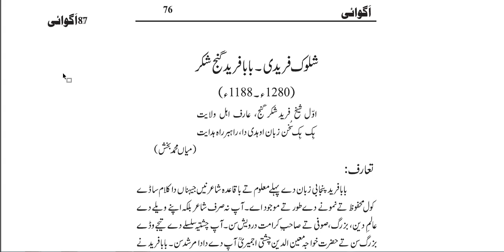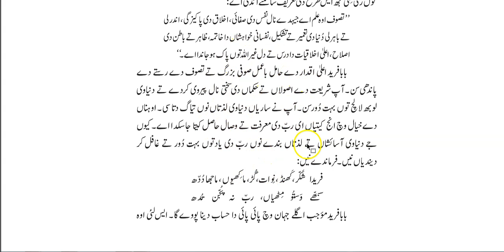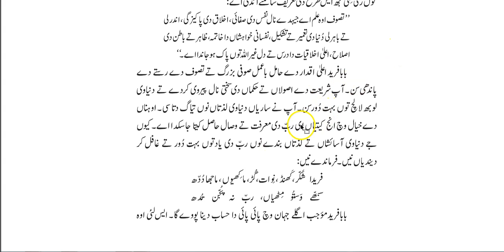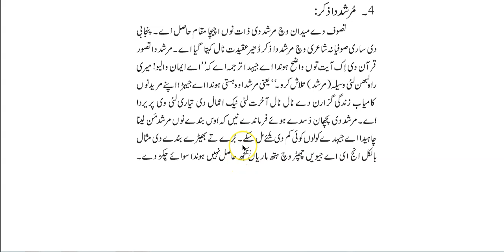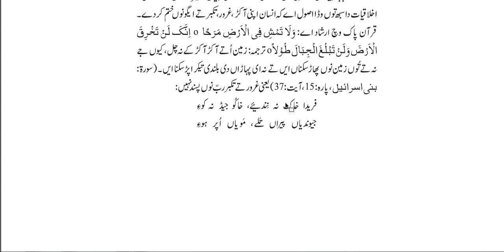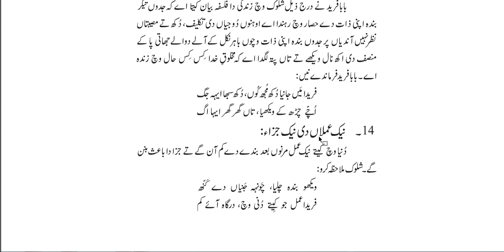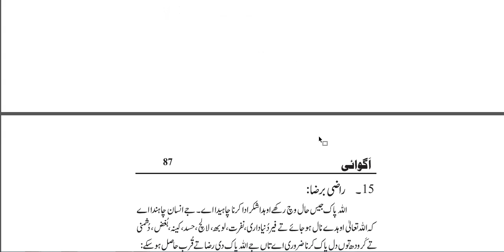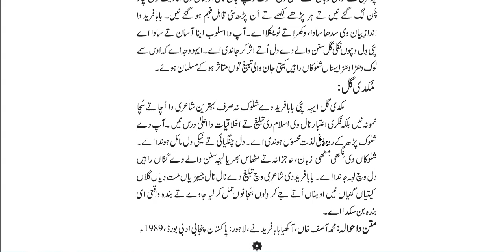4. Baba Fareed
css free lecture, wasif latif, agwai, agwaai, author of agwaai, classical poet, baba farid